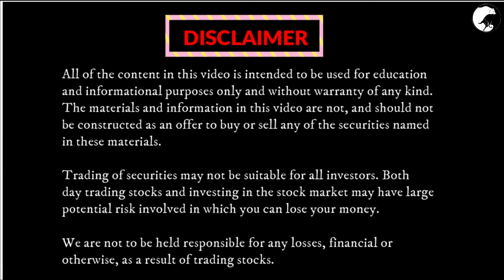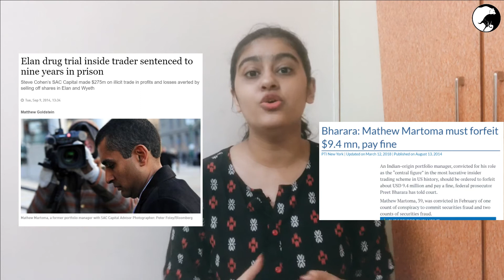BIGGEST INSIDER TRADING OF THE DECADE | MATHEW MARTOMA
Watching this will give you information about all the aspects around Insider Trading.

We know understanding financial market can be confusing sometimes! And we are here to explain it in the most simple words. This will help you understand the market better and will give you a better understanding of where, when and how to invest! We'll be posting tips & tricks of investing in the market on Instagram soon.